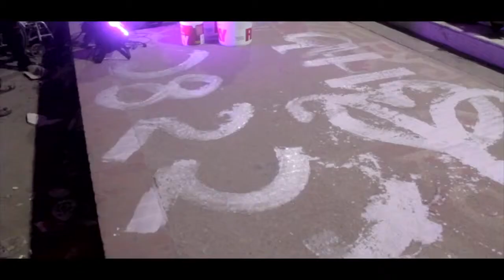Boishak Parbone 1422 - Organized by Roxy Paints Ltd & Daffodil University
Its an Alopna (Road Painting) festive organized jointly by Roxy Paints Ltd & Daffodil University in the begging of Bangla New Year 1422. This Alpona was painted from Dhanmondi 27 to Dhanmondi 32.